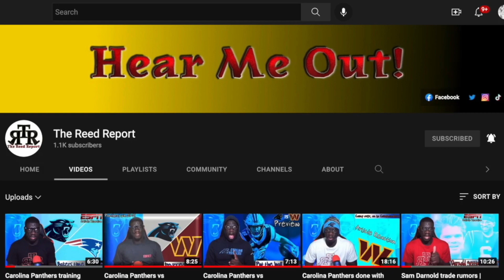Vikings beat Panthers 21-13 | Carolina loses fourth winnable game of the season, now 0-4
This is why I don't watch.
and grab some gear like the shirt I'm wearing in this video.
$reedreport